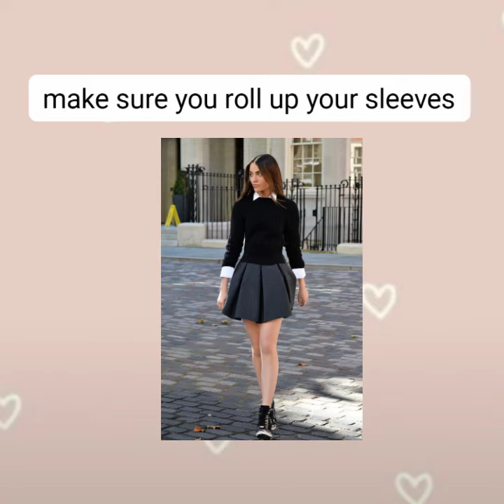how to slay in school uniform